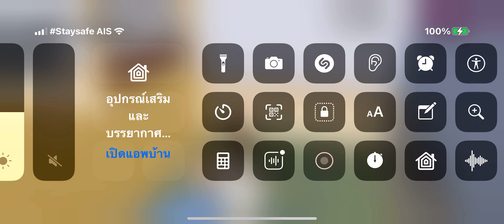อยากไปทะเลกันดีนะครับพี่ลู่ไปทะเลกันมั้ย ไม่ต้องไปให้ได้